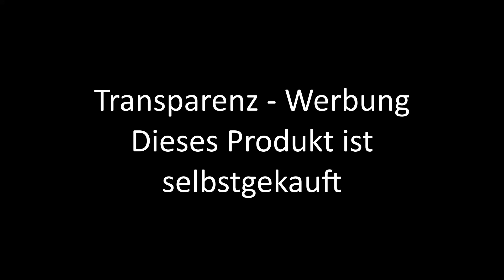Tefal Actifry Genius - wirklich genial?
Frittieren ohne Fett? Klingt wie ein Widerspruch, doch genau das verspricht Tefal mit der Actifry Genius. Mich kann die Heißluftfritteuse leider nicht überzeugen. Link zur Actifry